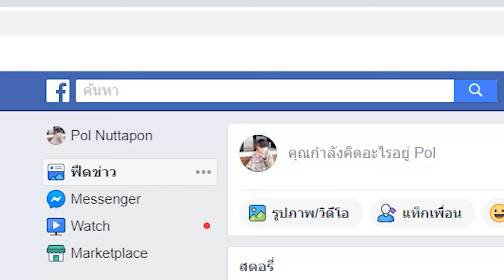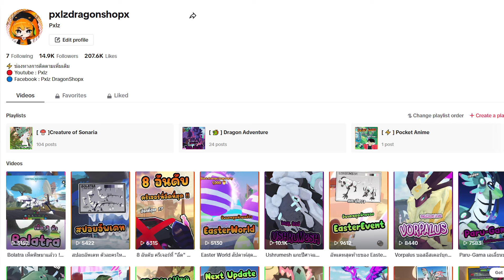🍄 [ รีวิว Creatures ] : Meorlark นักล่าแห่งชายหาดสุดแข็งแกร่ง !! │ ROBLOX Creature of Sonaria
[ 💬 ] : กลุ่ม Facebook พูดคุย - แลกเปลี่ยน Creature of Sonaria

[ 💬 ] : Discord สำหรับพูดคุย Creature และ Dragon